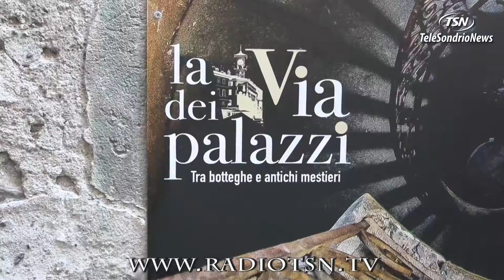Sondrio su Tela, la via dei Palazzi si colora di passato